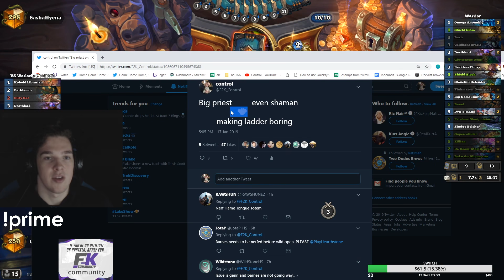Wild Mill Warrior | Rastakhan’s Rumble | Hearthstone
Wild Odd Warrior 2019. Rastakhan’s Rumble Warrior 2019 Deck.

Code:
AAEBAQcIkwS6BPgHqRXTxQKS+AKe+AKggAMLS6IE/wf5DP4NgQ6bwgLK5wKD+wKO+wKe+wIA